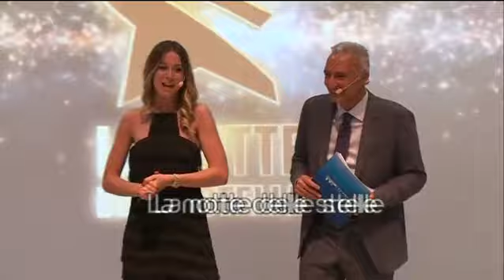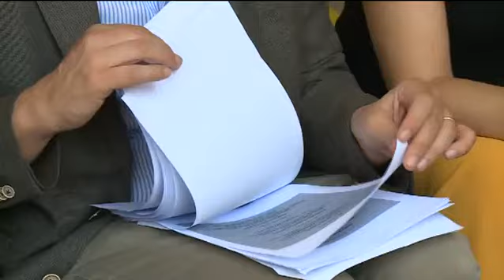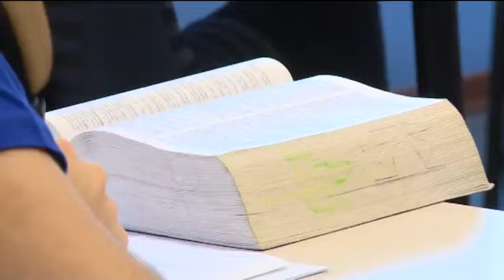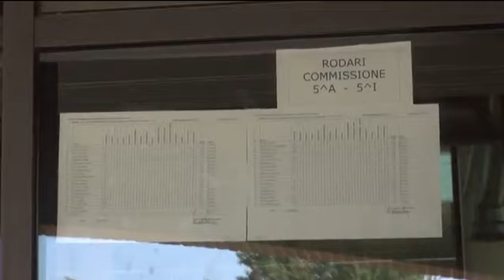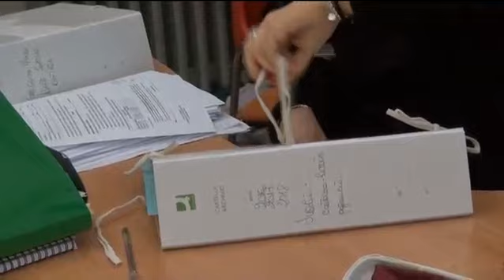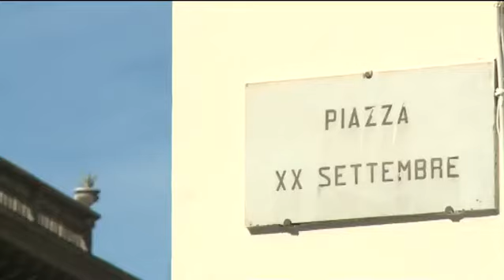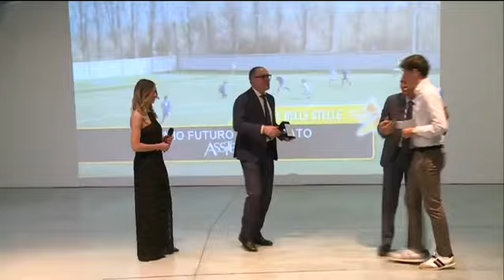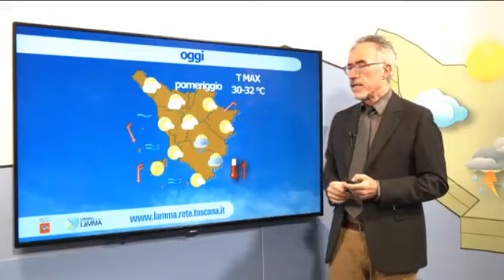Telegiornale del 17 06 2019 ore 13 45